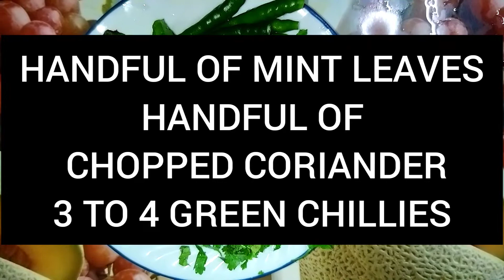GREEN MINCED MEAT FULL RECIPE VIDEO|| MAZEDAR HARA KHEEMA KI RECIPE